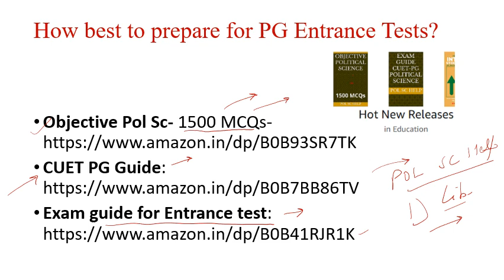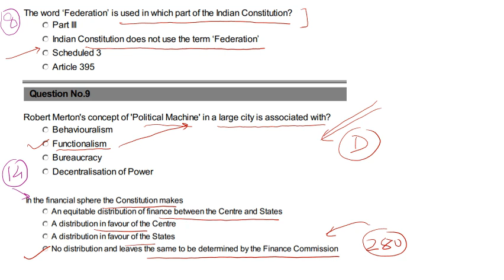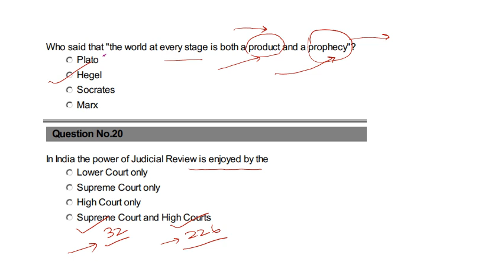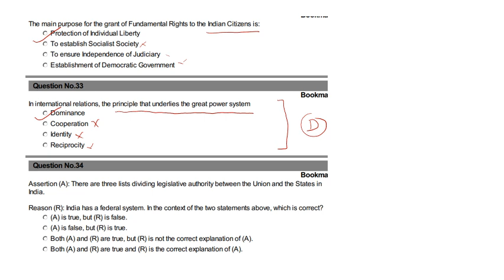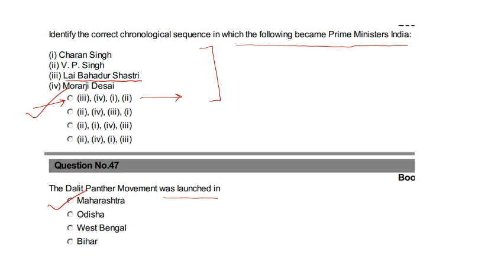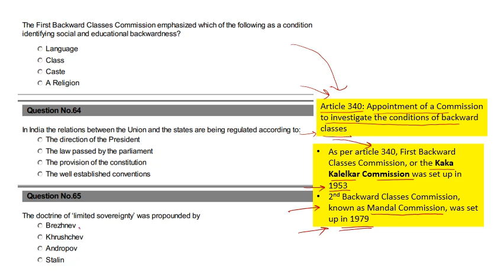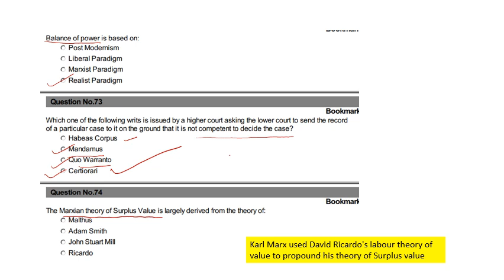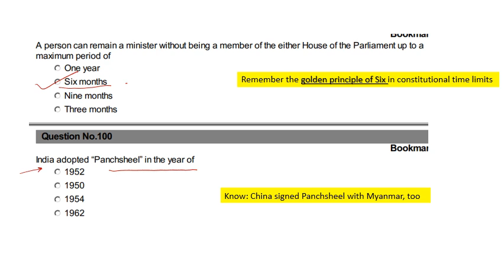ANALYSIS OF PUDUCHERRY UNIVERSITY- MA POLITICAL SCIENCE PAPER- 2018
Analyses PUDUCHERRY UNIVERSITY- MA POLITICAL SCIENCE ENTRANCE TEST PAPER- 2018
1. Objective Pol Sc- 1500 MCQs
2.Exam guide for Entrance test
3. CUET PG Guide